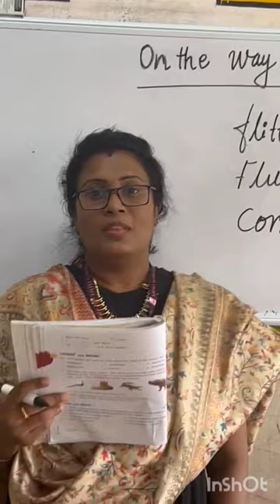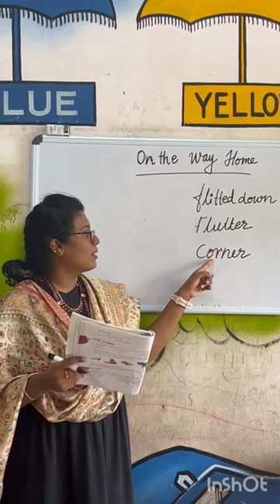18 September 2023